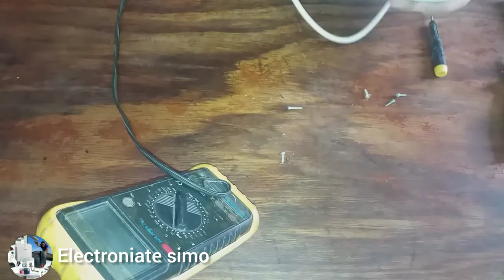إصلاح عطب في السخان الكهربائي Chauffage electrique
حصة تطبيقية ممتازة تشرح الطريقة الصحيحة لتصليح عطب تقني داخل السخان الكهربائي المنزلي ويتجلى دالك في دوران  مروحة السخان دون وجود ريح ساخن.
مشكل على مستوى الصوهيرة الخاصة بالمقاومات .